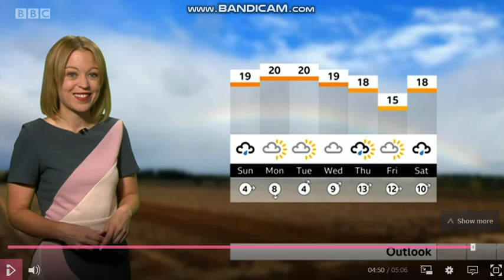Bee Tucker the weather presenter on BBC Points West in a colour block dress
Telecast date: Saturday 18th September 2021.